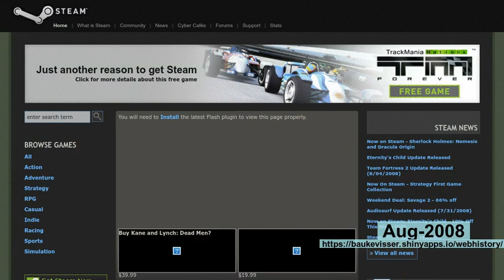webhistory of steampowered.com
See how steampowered.com changed over the years!